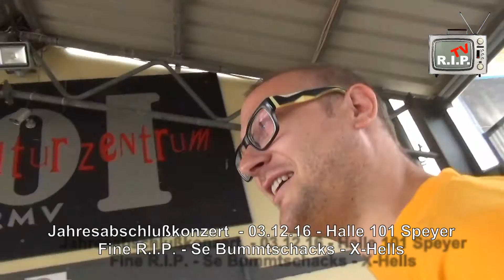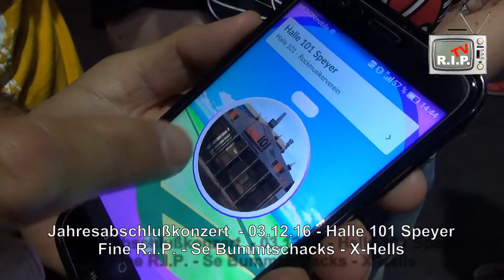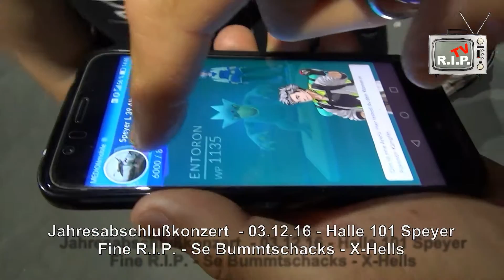Fine R.I.P. fast Live und ab und zu aus dem Proberaum Teil 316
pokemon go - Fine R.I.P. go ;-)